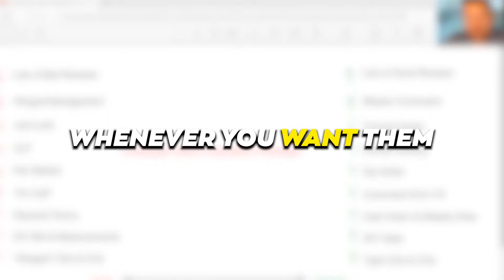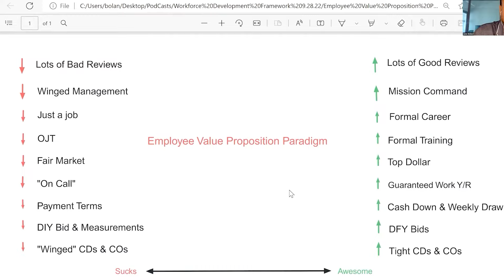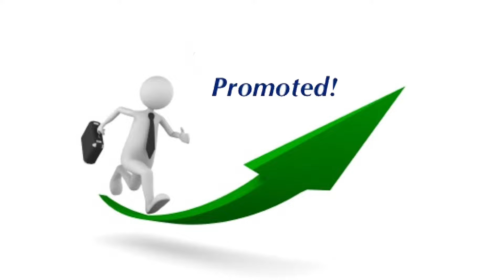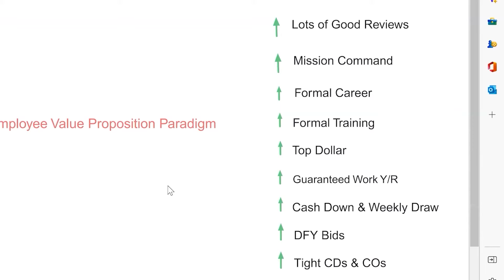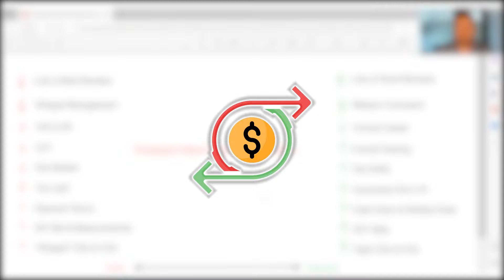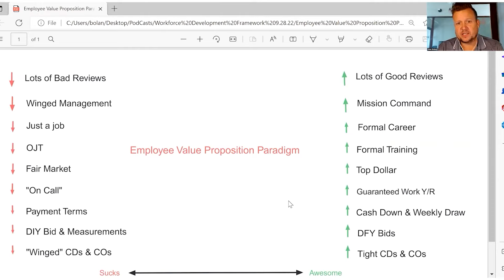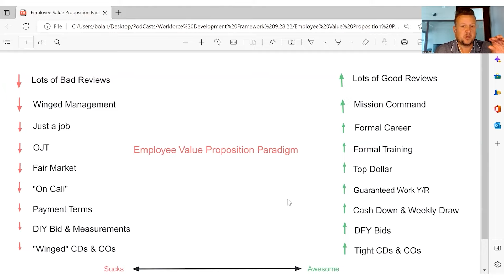How to Hire Quality Subcontractors & Good Construction Workers the RIGHT Way as a general contractor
How to find good subcontractors for your general contractor. Lane Boland of Remodel Commander & CQC Home breaks down the framework they used to find quality subcontractors.

This framework allowed us to scale labor to grow from 8 million to 14 million in just 6 months.

🚨 ETHICALLY STEAL OUR REFERRAL CYCLONE METHOD THAT DRIVES AN EXTRA $200K/MONTH IN JUST 90 DAYS
💰 How To Build A Contractor That Runs On Systems Instead Of Owner Supervision From 0 to 15 million
📞 License Our Systems That Will Add An Extra 250k From Install Or Pull You Out Of The Field Within 90 Days Or You Don’t Pay